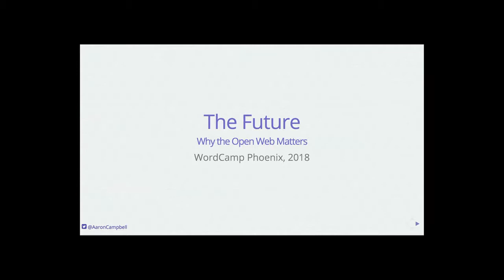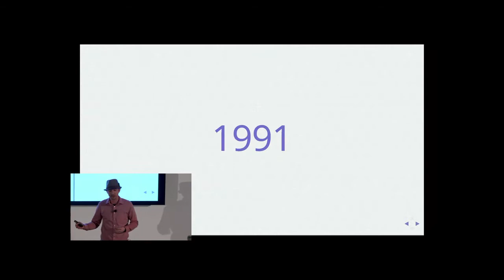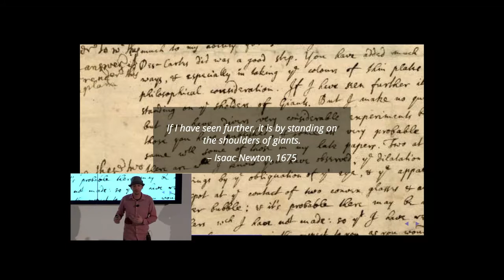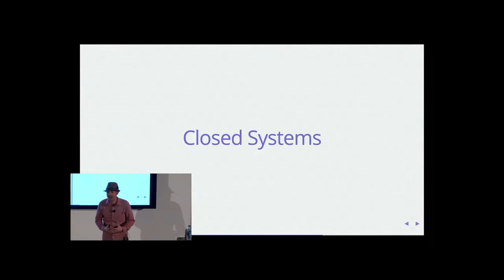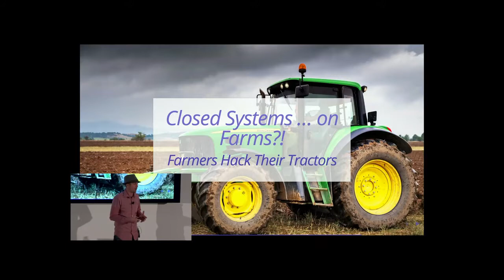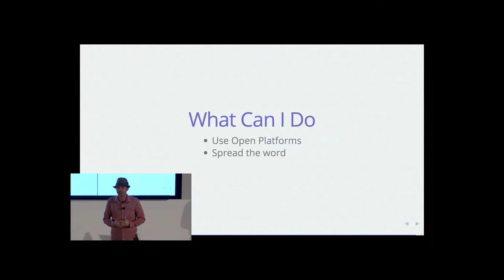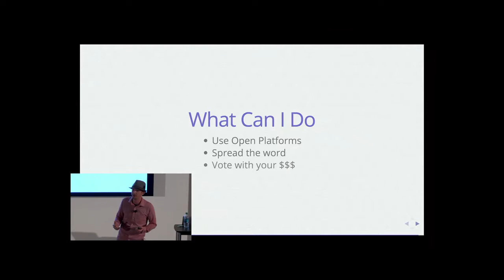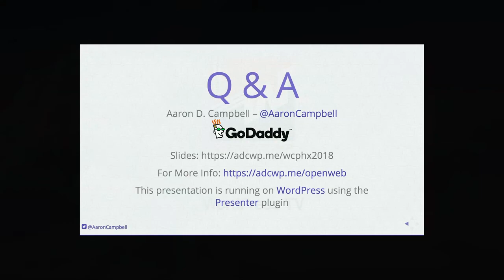Aaron D. Campbell: Why the Open Web Matters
The internet is the single most effective information sharing tool in all of history. We can build on the work and progress of others in a completely unprecedented way. The implications for the progress of humanity are both serious and exciting!
But it’s also in danger. Find out why I think open systems and the open web will steer our future or how the lack of them will ruin it.